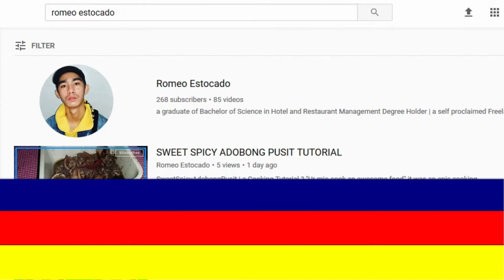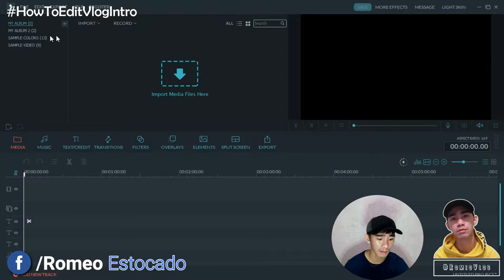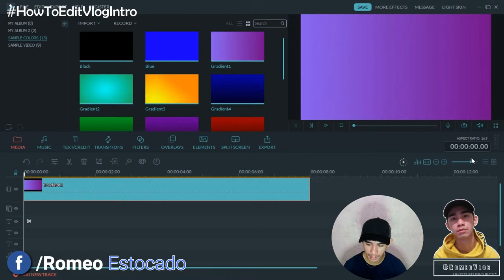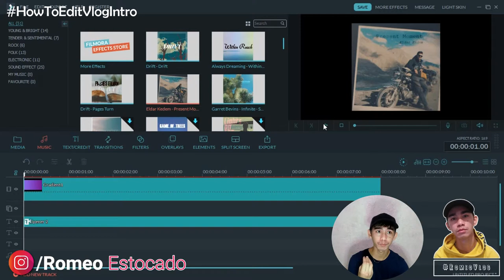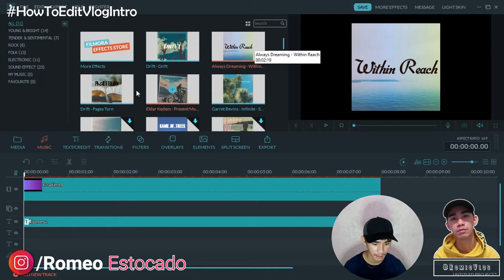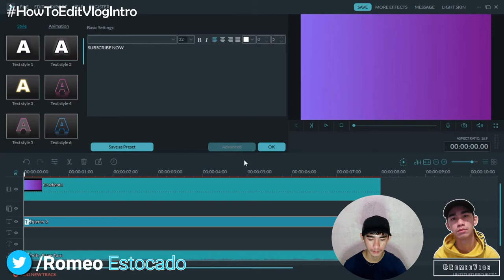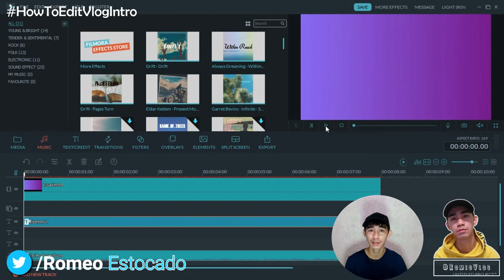How To Make YOUTUBE INTRO (Video Editing Tutorial)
HEY NEW YOUTUBER/CONTENT CREATOR, HOW TO EDIT YOUR VLOG INTRO?

This Wondershare FILMORA App is highly unique in different ways. no worries kung hindi naman literal na marunong sa video editing dahil tutulongan ka ni FILMORA sa editing Pare. I hope you learn some insight here sa tutorial ko ?! :D Wow whut eh werd !

Editor: Romeo Estocado
Photo Editor Software: Adobe Photoshop
Editor Software: FILMORA